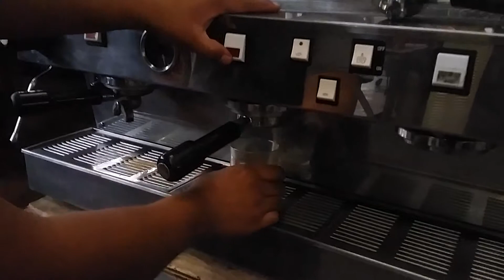3 Group La Marzocco Espresso Machine